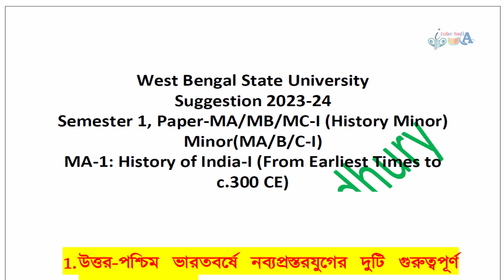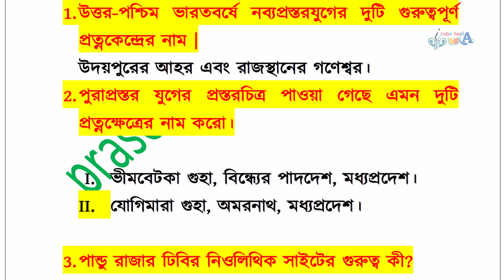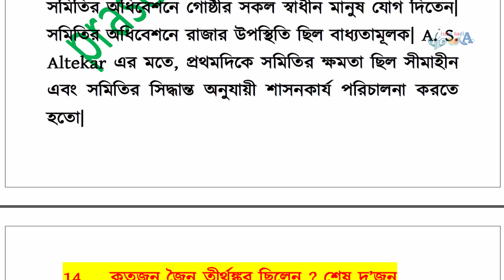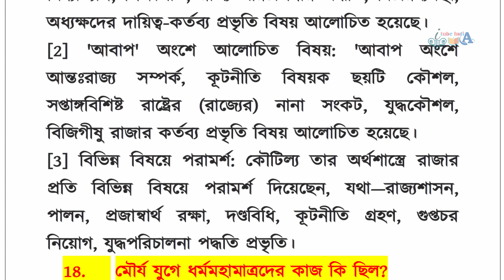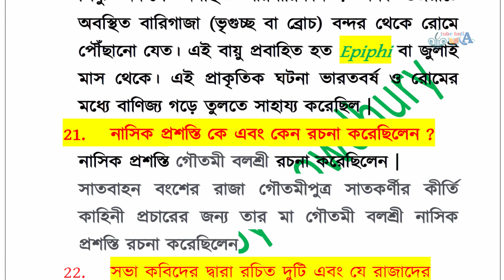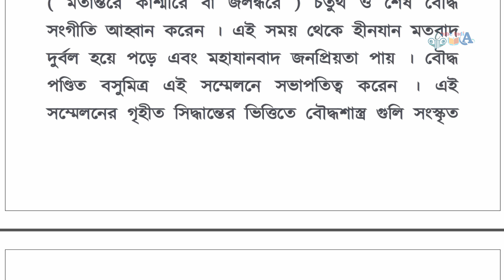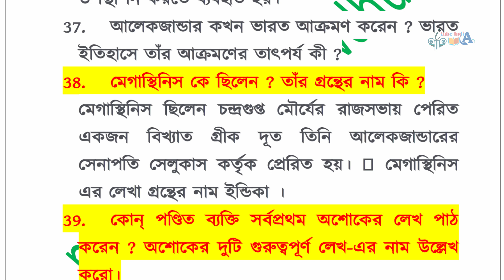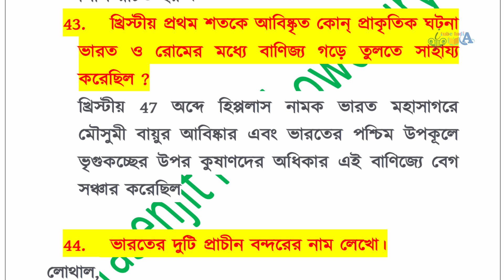WBSU 1ST SEMESTER HISTORY SAQ SUGGESTION 2023-24 100% COMMON MA-1: History of India-I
Suggestion 2023-24
Semester 1, Paper-MA/MB/MC-I (History Minor)
Minor(MA/B/C-I)
MA-1: History of India-I (From Earliest Times to c.300 CE)

itubeindia
আই টিউব ইন্ডিয়া
itube india
WBSU 1ST SEMESTER HISTORY SAQ SUGGESTION 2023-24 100% COMMON
ITube India